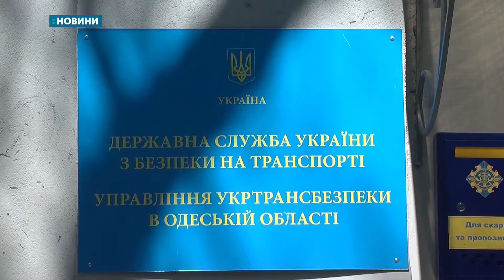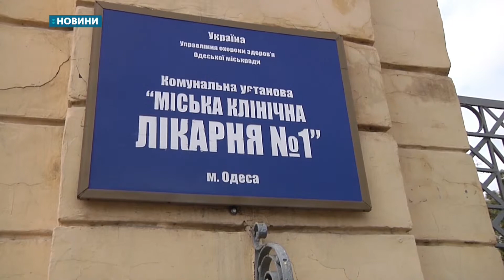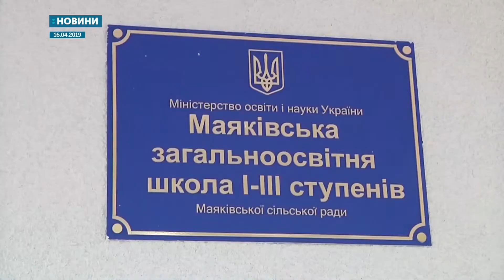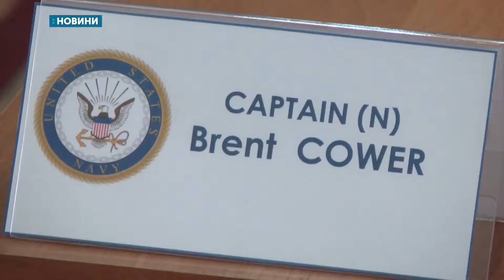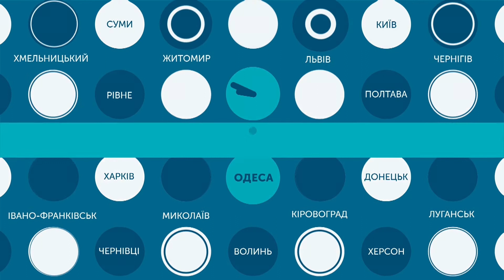17.04.2019. Новини. 20:30